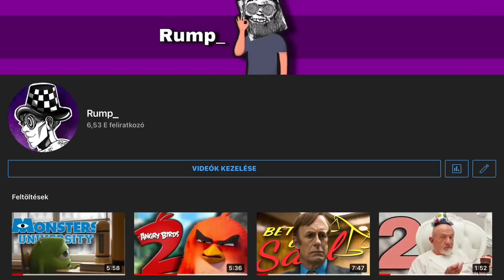A Shrek 3 SÉRTŐEN gagyi.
shrek 3 kritika